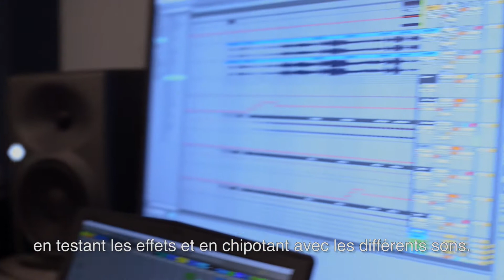Documentary - All Reitz Reserved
Documentary about Christophe Reitz and his music.
A film by: Sven Ulmerich